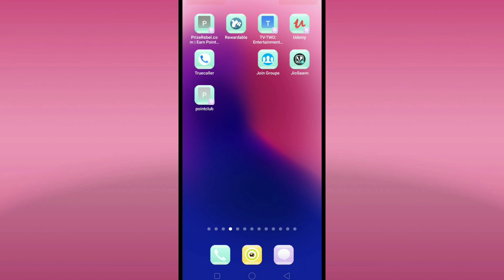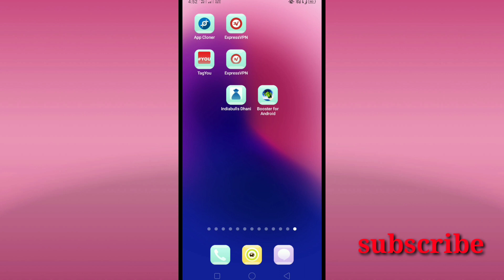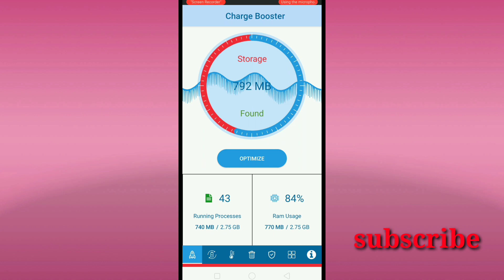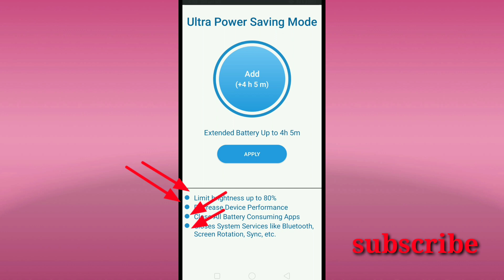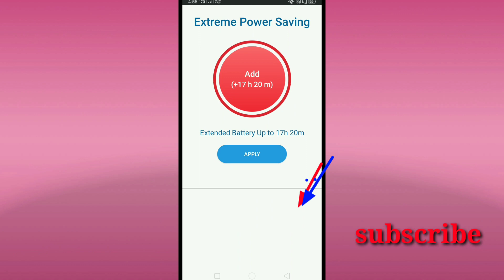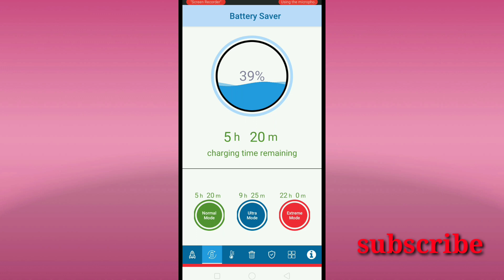How to increase mobile charging capacity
Discreption:

Frnds today we discussed how to increase mobile charging

Chudandi frnds dhini kosam oka application no playstore lo nunchi download chesukovali

e application download chesina tharvatha manaku chala options kanipisthae but manaku bettary charging option okatea avasaram so dani loki velithea manaku 3 setting chesukuni charging time increase chesukone options kanipisthae akkada manaku a option nachithea adhi active chesukoni battery charging increase chesukovachu ok na frnds

Back ground music no copyright

Learn moreListen ad-free with YouTube PremiumSongMás Y MásArtistCartoon, Daniel LeviLicensed to YouTube byAEI (on behalf of NCS); Featherstone Music (publishing), and 4 music rights societies

Ncs...